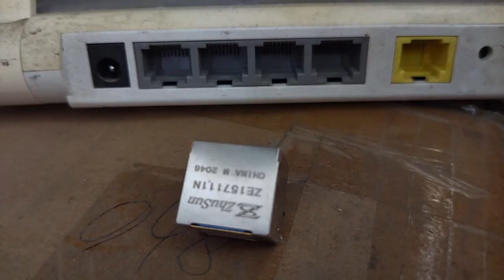634008137221 Compatible ZhuSun RJ45 Modular Jack